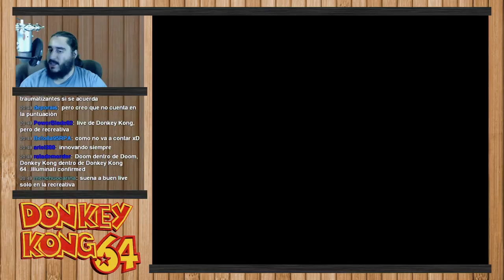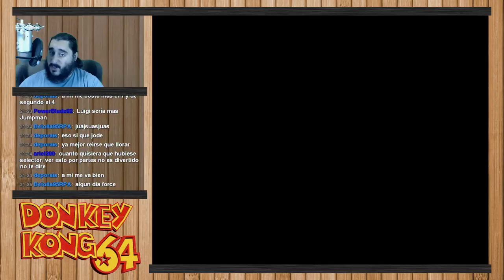Donkey Kong 64 [N64] | Parte 11 - La Maldita Maquinita